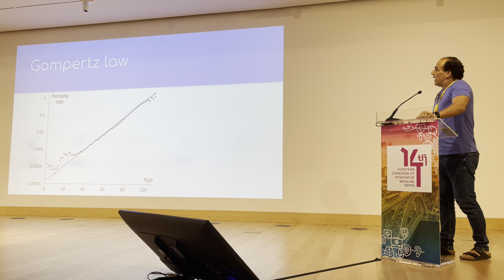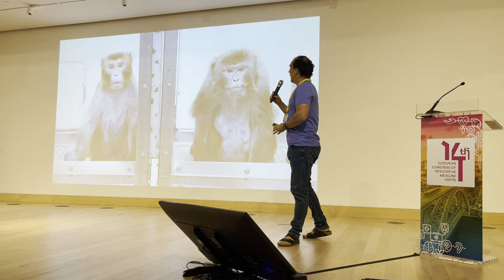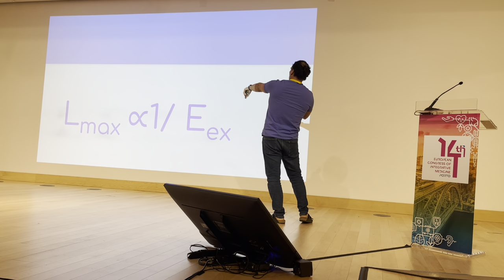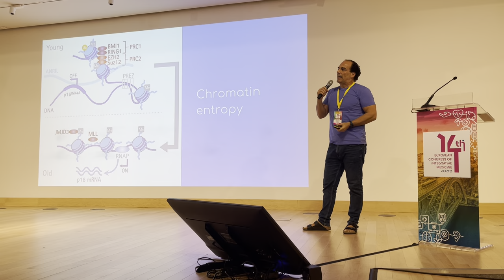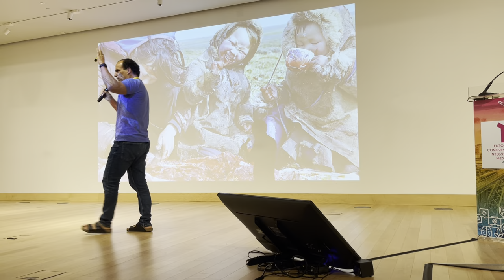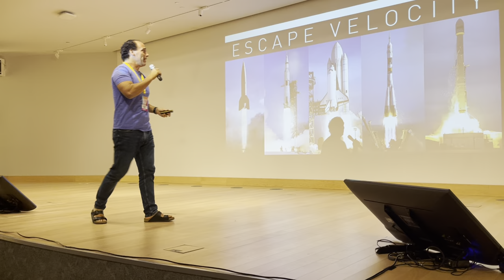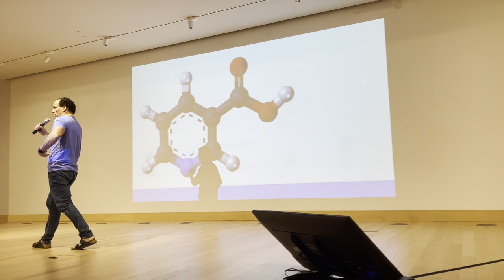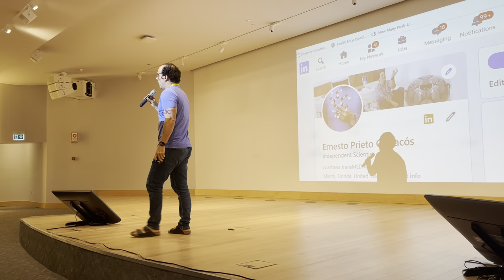ADVANCES IN BIOGERONTOLOGY Ernesto Prieto Gratacós European Congress of Integrative Medicine